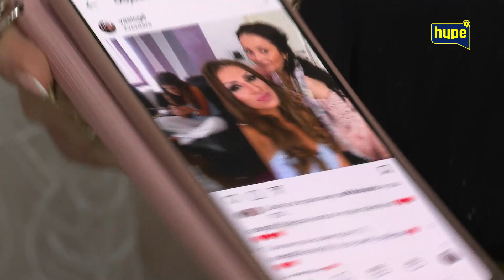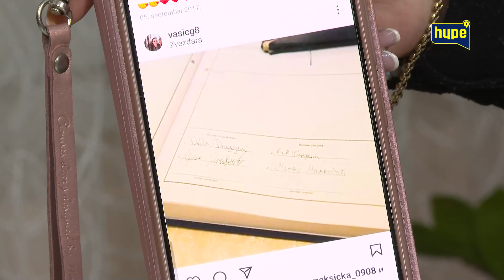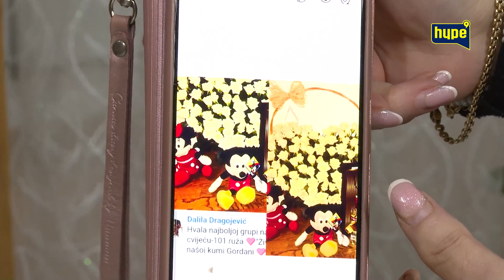EKSKLUZIVNO: Progovorila kuma Dalile i Dejana: DALILI sam slala 5.000 dinara svake nedelje!